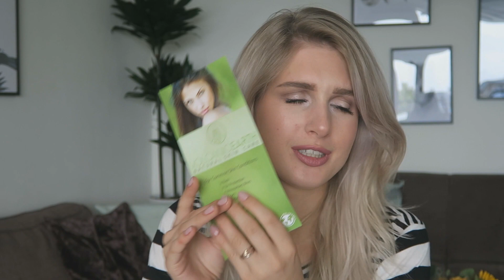PAKKETJES UNBOXING 💕 Primark makeup, schoenen & Beauté et Vogue box | Sarah Rebecca